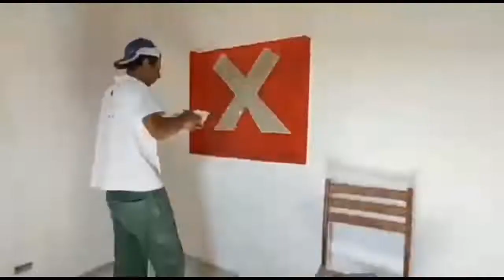Com muita luta esforço você chega lá um ótimo sábado para vocês tudo de bom